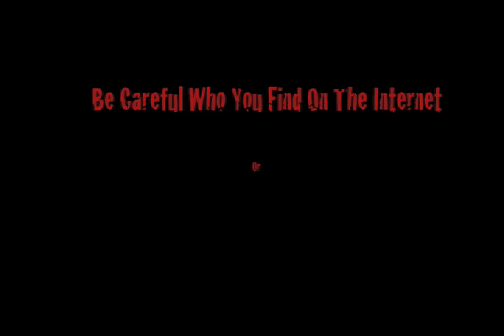Internet PSA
A Piece I made in a Studio Production Class.